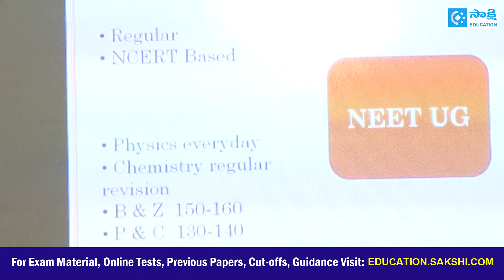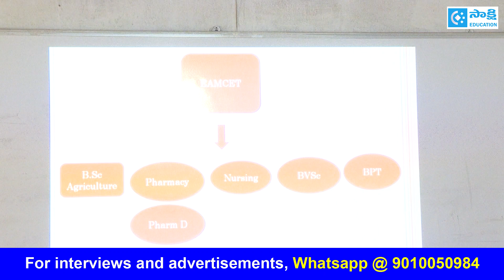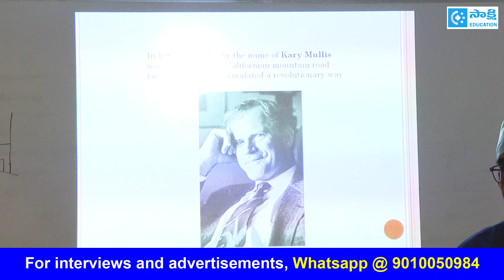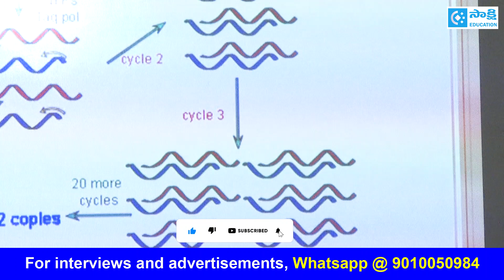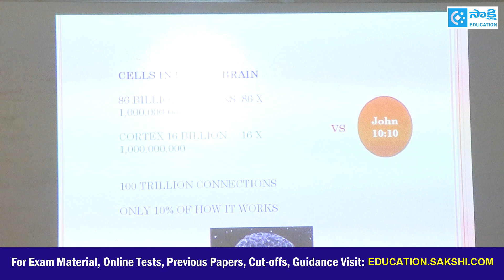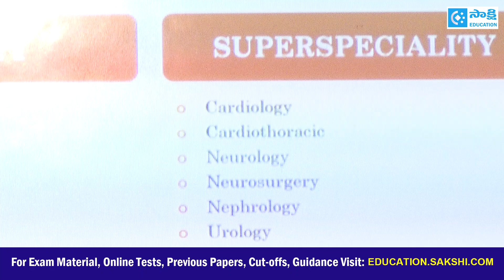NEET UG Cutoff Scores 2025 REVEALED ! | What's the Minimum for Top Medical Colleges ?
NEET UG Cutoff Scores By Category Wise 2025 | Top Medical Collegeలో.. MBBS సీటు రావాలంటే ఎలా..?

రెండు తెలుగు రాష్ట్రాల్లో నీట్‌, ఈఏపీసెట్ కౌన్సిలింగ్ గురించి చాలా మందికి ఎన్నో అనుమానాలు ఉన్నాయి. ఈ నేప‌థ్యంలో NEET UG 2025 Cutoff Scores By Category Wise ఎలా ఉంటుంది..? Top Medical Collegeలో... MBBS సీటు రావాలంటే ఎలా...? MBBS త‌ర్వాత కెరీర్ మార్గాలు ఏమిటి..?
మెడిక‌ల్ రంగంలో ఎలాంటి ఉద్యోగ అవ‌కాశాలు ఉన్నాయి...?  మెడిక‌ల్ రంగంలో మంచిగా రాణించాలంటే... ఎలా ? ఇలా మొద‌లైన కీల‌క‌ అంశాల‌పైన Dr.Samson Sujit Kumar Gaddam, Neuro Surgeon (Unicorpus Health Foundation)గారితో సాక్షి ఎడ్యుకేష‌న్ అందిస్తున్న ప్ర‌త్యేక వీడియో గైడెన్స్ మీకోసం...